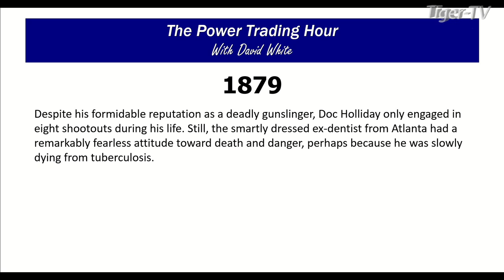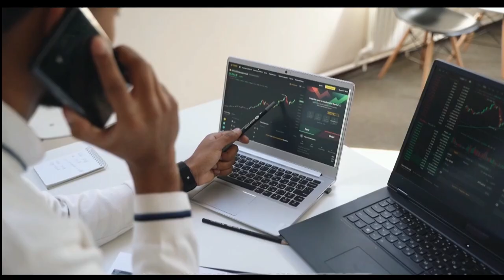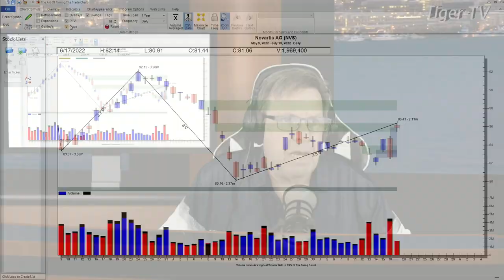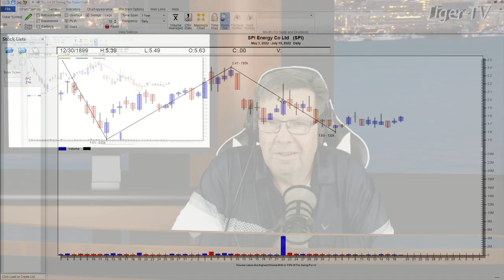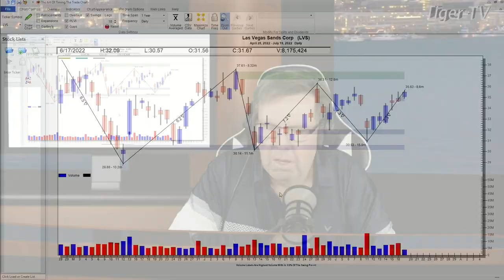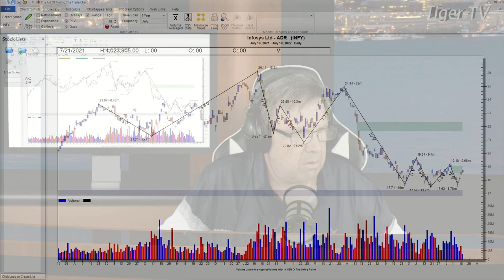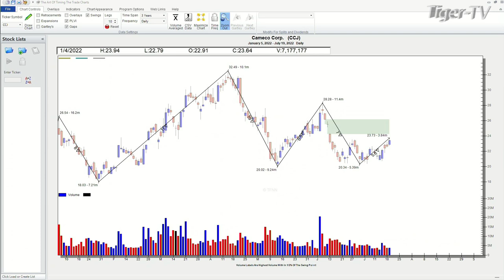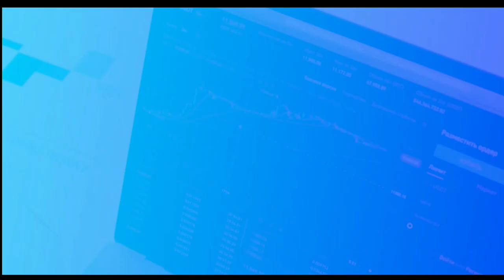July 19th Power Trading Hour with David White on TFNN - 2022